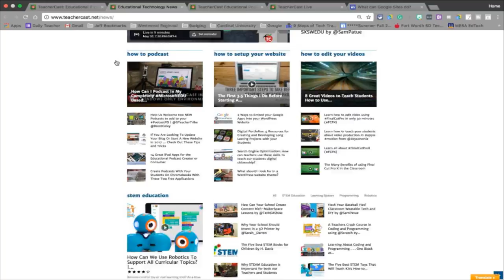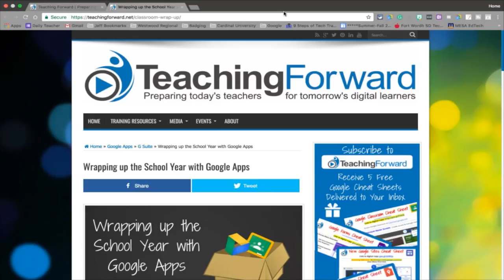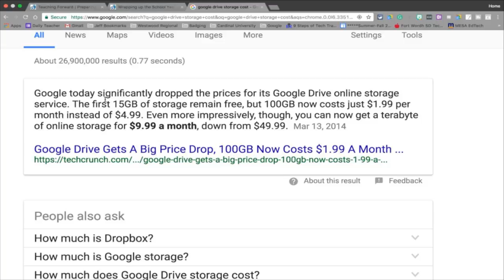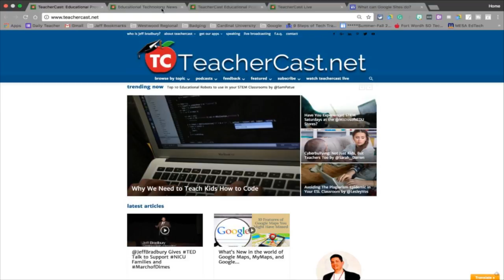What you NEED to know about Google Takeout when removing files from Google Drive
In this video, we discuss what you can and more importantly what you CAN'T do with Google Takeout.